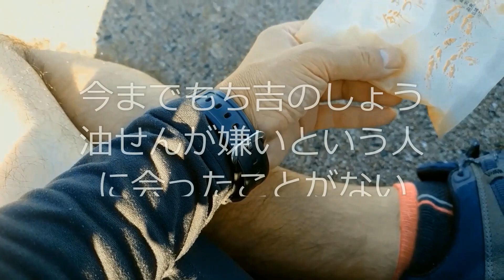北九州堤防カワハギ釣り その衝撃の味は!